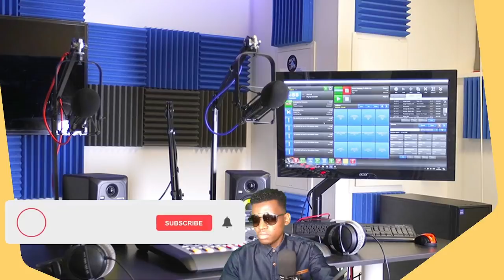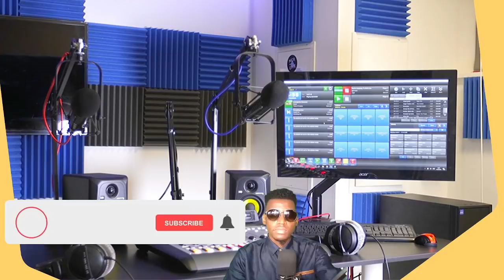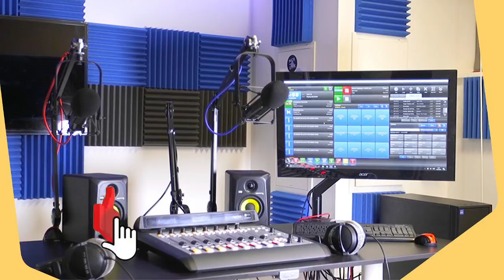ARIEL HENRY PRAN TOUT LAJAN PEYIA BAY SDP , OPOZISYON AN KRAZE